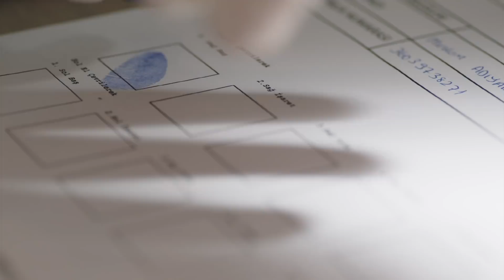Avlu Tanıtım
Oyuncu Kadrosu:
Deniz Demir: Demet Evgar
Azra Kaya: Ceren Moray
Kudret Öztürk: Nursel Köse
Murat Ünal: Kenan Ece
Hakan Demir: Teoman Kumbaracıbaşı
Nilgün Demir: Rüçhan Çalışkur
Nihal Ünal: Şebnem Dönmez
Oktay Boran: Çağdaş Onur Öztürk
Melis Ersoy: Deniz Barut
Özlem Balaban: Onuryay Evrentan Atasalihi
Ecem Demir: Eslem Akar
Jale Şahin: Şeyla Halis
Hasret Şengül: Ayça Damgacı